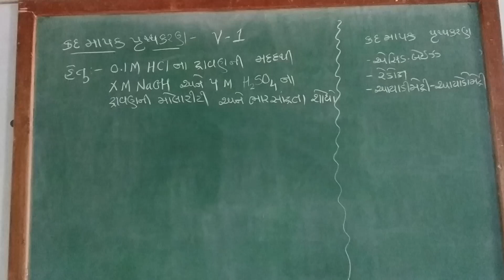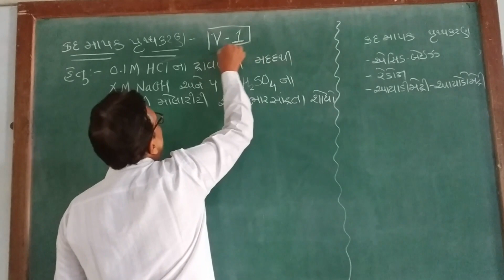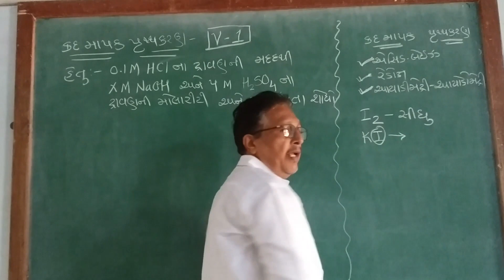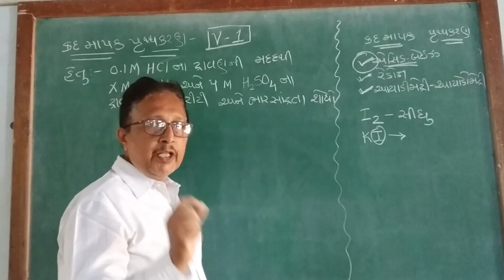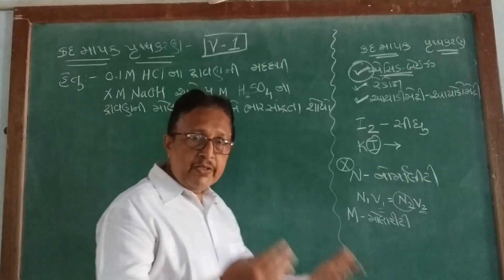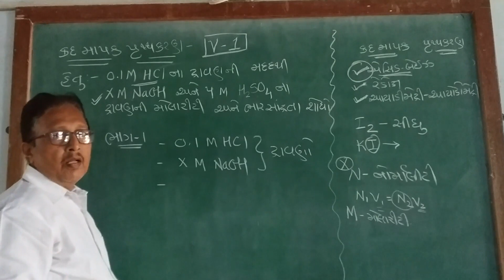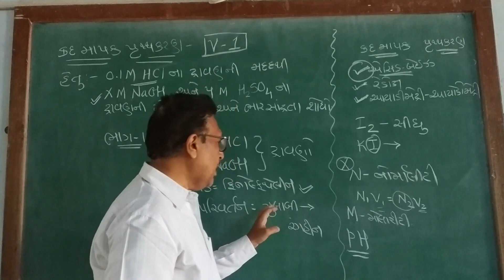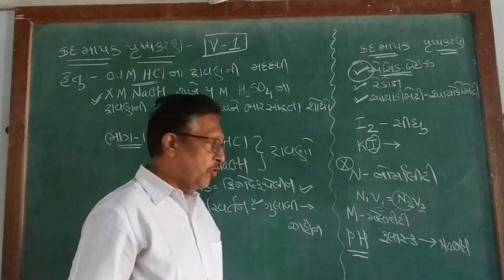Sem-1 Volumetric Exercise-1(Part-A) (Gujarati)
This is the first Volumetric Titration for Sem-1 Students. How to perform practical? As per syllabus of MKBU